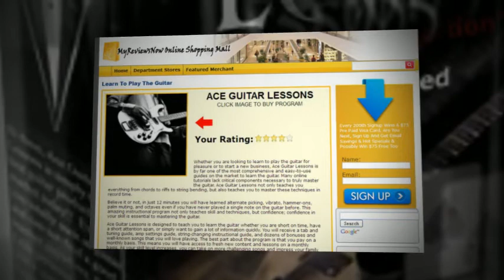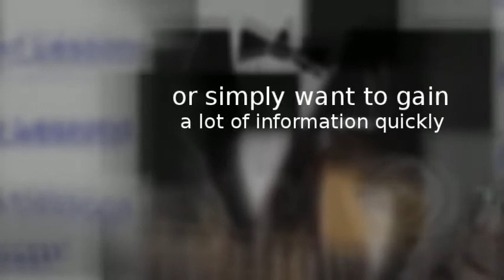Ace Guitar Lessons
to see the product! In order to be great at guitar you need several types of skills. When you join Ace Guitar Lessons you get hundreds of online video guitar lessons organized into 7 guitar skill chapters. Learn To Play The Guitar With The Ace Guitar Program!